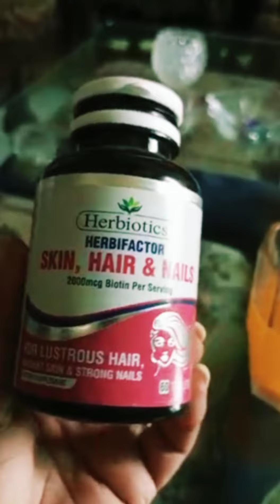Herbal Medicine || with Dr Advice || Hair ,Nail ,Skin || Inspirational lifestyle